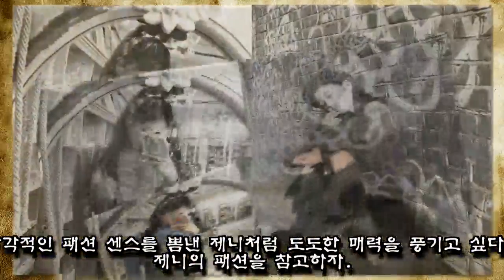사랑스러운 개강 여친룩으로 참고하기 좋은 옷 잘 입는 스타 5인